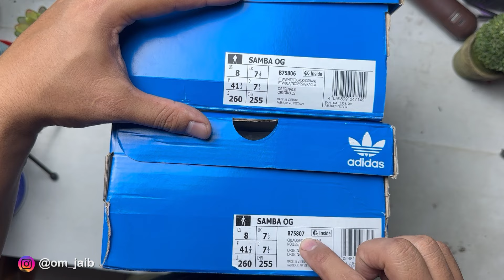ADIDAS SAMBA OG WHITE VS BLACK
Bismillah

Di video kali ini kita bakal banding bandingin sepatu Adidas Samba Og yang white vs black